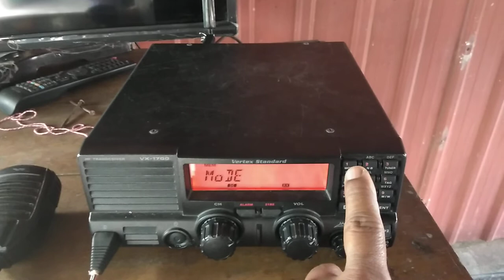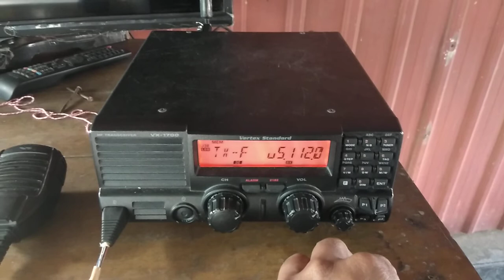HF RADIO SET VERTEX -1700 FREQ SETUP